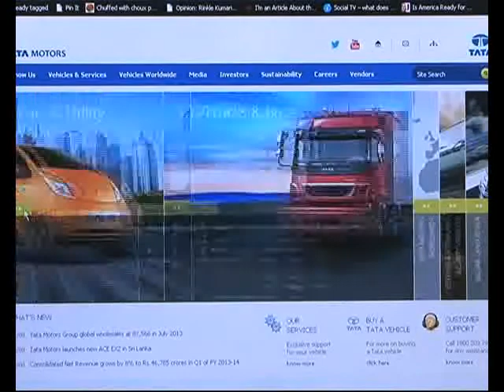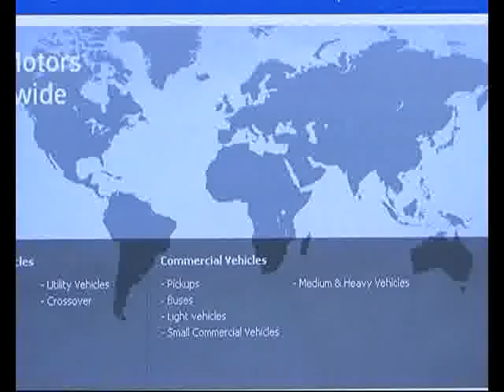Tata Motors market share hits all time low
According to the Siam data, Tata Motors' market share has hit an all-time low to 8.91%, in the first four months to July this fiscal. . Even after a new management, a refreshed product line and revamp of its dealer network, India's largest vehicle manufacturer has not been able to arrest the decline in sales and market share.